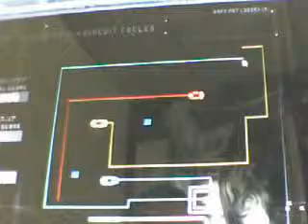Circuit Cycles Level 5